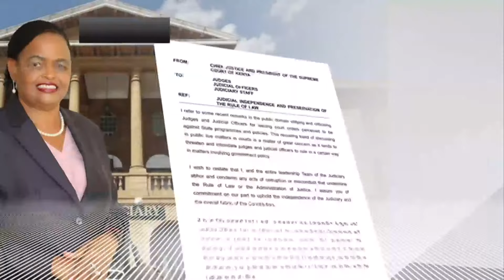Jaji mkuu Martha Koome atetea uhuru wa mahakama siku moja baada ya rais Ruto kufooka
Rais Ruto Akosolewa
Matamshi Ya Rais Ruto Yamekosolewa Na Majaji Nchini
Jaji Mkuu Martha Koome Atetea Uhuru Wa Mahakama
Jaji Mkuu Awataka Majaji Kufanya Kazi Bila Kuogopa
Tume Ya Huduma Za Mahakama Imekosoa Matamshi Hayo
Mahakimu Pia Wamelalamikia Njama Ya Kuogofya Korti